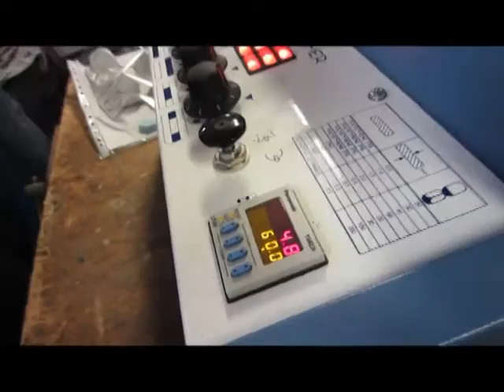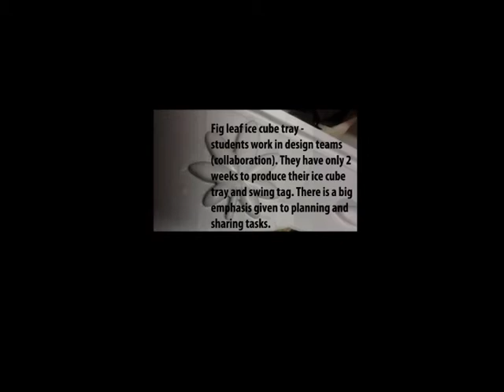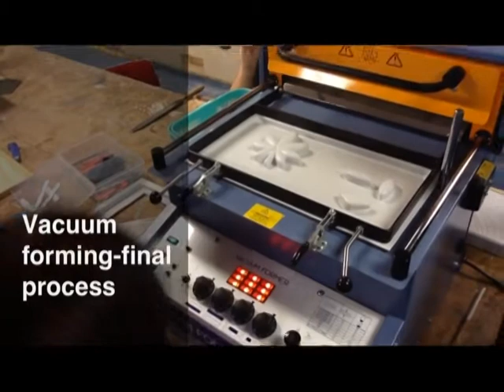Novelty Ice Cube Tray - Vacuum Formed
Design and Technology students, in design teams, produced a novelty ice cube tray using the vacuum former. Blue foam was used as the mould. Students learnt that blue foam doesn't allow for intricate detailing. This was a short task (a few lessons only) where students learnt the importance of good planning and communication, especially when working collaboratively, in order to meet a common goal and dead line. Students also had to produce a swing tag for marketing purposes.